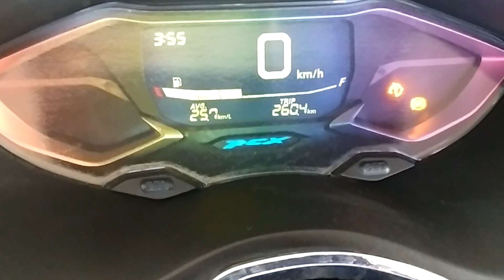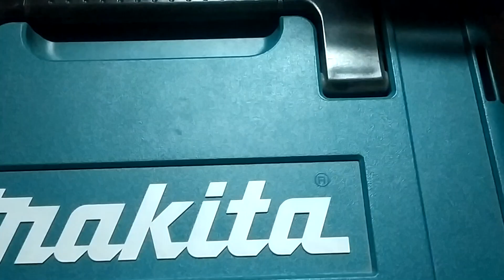Pcx 160 ABS 2023 เปลี่ยนเฟือง ขาว เป็น ดำ เองเลย ลังเลเหมือนกัน